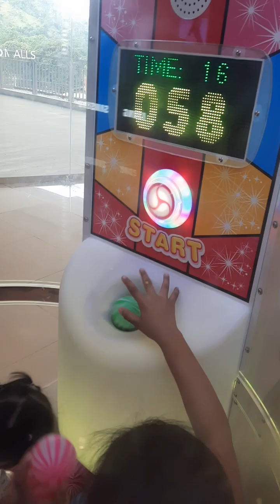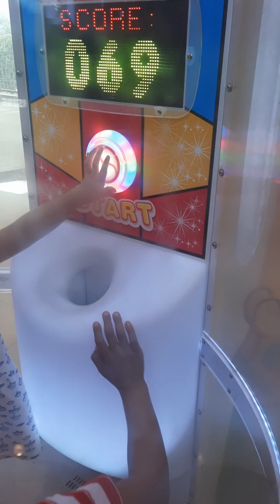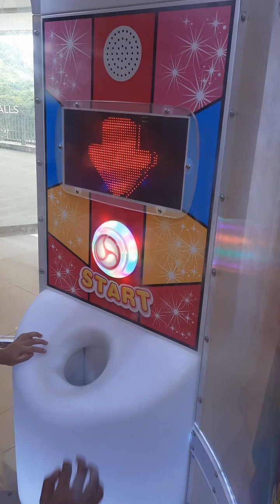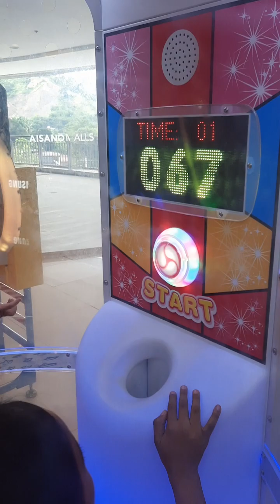playtime# gaisanomall digos city@psalm911tv